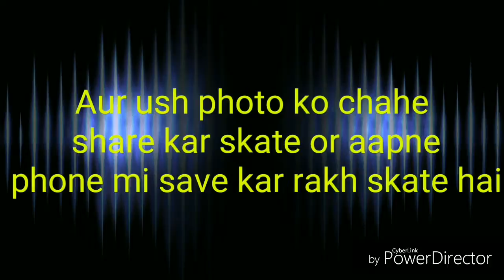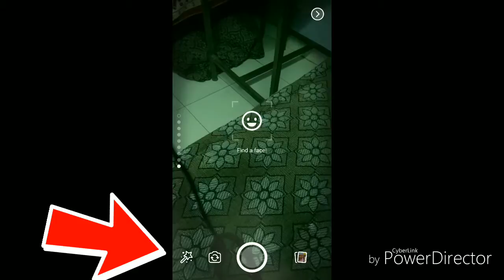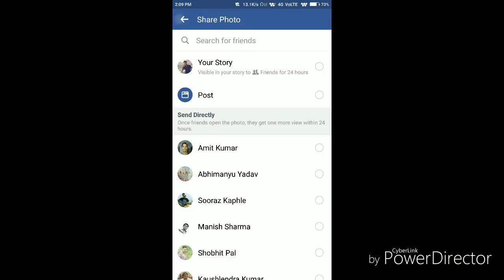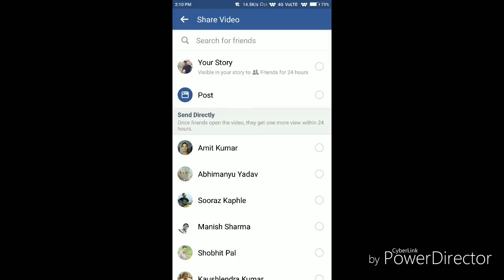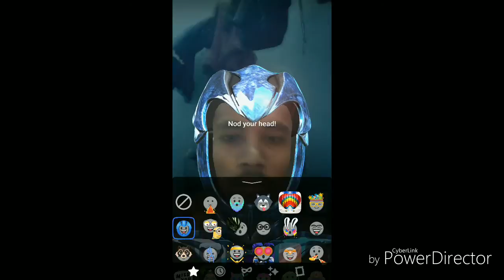How to Edit Photo or video From Facebook App // Facebook editer || Facebook effects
हलो दोस्तो ,
आज में बताऊगा कि कैसे  फेसबुक से  फोटो और विडयो  बना  सकते है ।

For Basic Requement 👇👇👇👇
 Mic 👇👇
1-Mic Rs-200
2-Mic Rs-300
3-Mic Rs-1500

Tripot👇👇
1- Rs 500
2-Rs 900
3-Rs 850

Laptop👇👇
Rs10000 To Rs45000

Camera 👇👇
Rs 5000 To 35000

SmartPhone 👇👇
Rs 5000 To 30000

जरूर करे ।